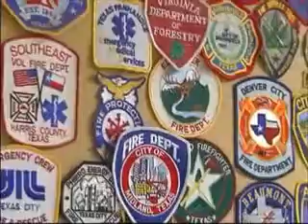Firefighters prep for new wildfire season